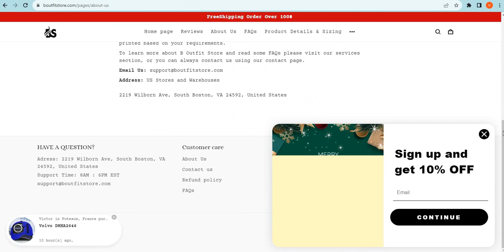Is Boutfitstore.com safe for online shopping? Boutfitstore Detailed Review!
Boutfitstore.com is an online e-commerce shopping website selling different types of products. So, we are here to guide you, on how to check the authenticity of any genuine website

1. Firstly you should check the domain age of any website if the domain is older it is more reliable.

2. Pay attention to whether the website is safe or not with HTTPS connection.

3. Whois a website where you can check more details of the website.

4. Customer support services are also important, check whether the number and contact address are given or not.

5. Genuine websites provide COD, and PayPal as the payment method, and PayPal gives you a refund option after a rising request.

6. Scam advisor is a popular website that gives trust scores to most websites, you can also check there.

7. Product return policy is also an important point, check available or not.